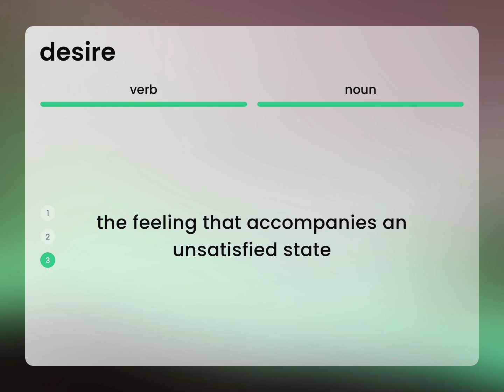Desire • meaning of DESIRE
DESIRE definition